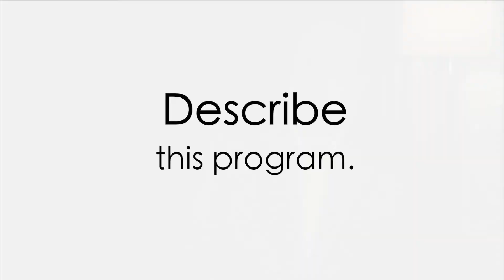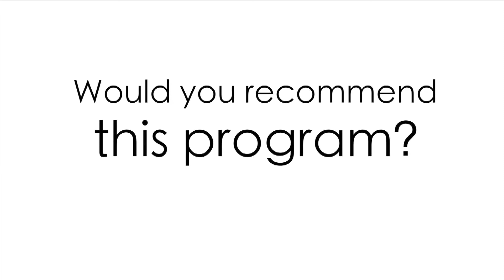Review of the Outsourced Accounting Marketing Program from Bob Gomez, CPA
Outsource your marketing and lead generation to Build Your Firm! We offer a customized coaching and lead generation program created for those who do not want to manage in-house marketing. This is an individualized marketing program allowing you to acquire new business clients, work more productively and operate at an overall higher profit margin. This proven option is less expensive than buying a practice and offers you years of steady growth.

Hear what Bob Gomez, CPA from South Carolina, has to say about his experience in the Build Your Firm outsourced marketing program.